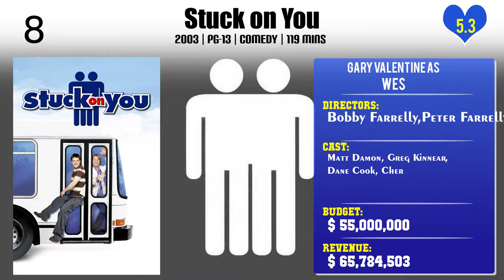Gary Valentine Top 10 Movies of Gary Valentine| Best 10 Movies of Gary Valentine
Top 10 Movies of Gary Valentine

Find the list of movies by Gary Valentine you can find more information, movie trailers, posters, reviews, youtube links in below link.

Please Comment down your favorite movie of Gary Valentine